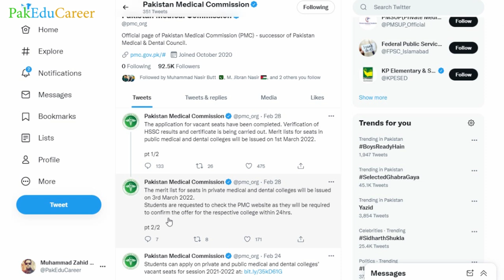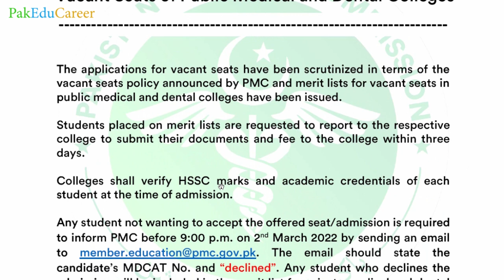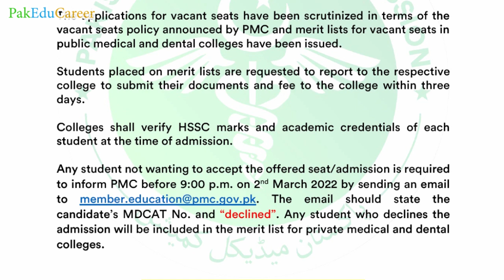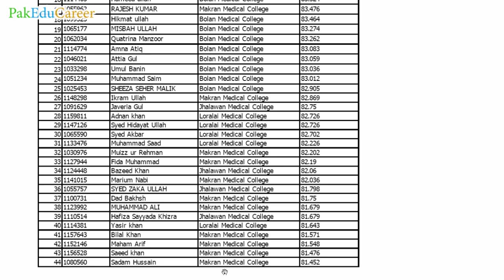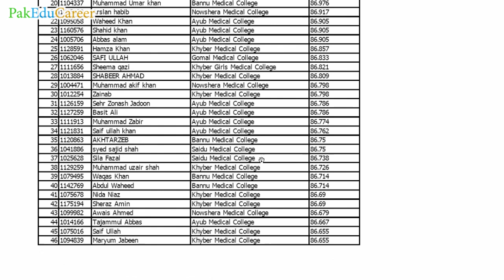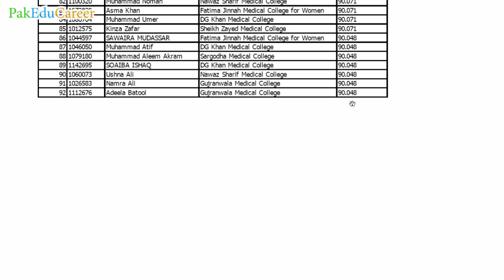PMC Merit List of MBBS & BDS Vacant Seats in Public Medical & Dental Colleges | Closing Merits 2021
Pakistan Medical Commission (PMC) has announced the Merit List of MBBS & BDS Vacant Seats in Public sector Medical & Dental Colleges of all provinces. The merit list shows all the selected students and closing merits of all provinces public sector medical & dental colleges MBBS & BDS program for session 2021-22. Students placed on merit lists are requested to report to the respective
college within 24 hours to submit their documents and fee to the college within three
days.
Any student not wanting to accept the offered seat/admission is required
to inform PMC before 9:00 p.m. on 2nd March 2022 by sending an email
candidate’s MDCAT No. and “declined”. Any student who declines the
admission will be included in the merit list for private medical and dental
colleges.
M. Zahid Iqbal (PakEduCareer)
تمام کالجز/یونیورسٹیز کے ایڈمیشن کی معلومات؛ میڈیکل کالجز کے داخلوں اور MDCAT کی مکمل رہنمائی؛ میڈیکل/انجنئیرنگ/لاء اور فائن آرٹس کے انٹری ٹیسٹ؛ کمپیوٹر سائنس، میڈیا سٹڈیز، الائیڈ ہیلتھ سائنسز، سوشل سائنسز؛ یونیورسٹیز کے شیڈول اور میرٹ لسٹوں کی تفصیل؛ نیشنل و انٹرنیشنل سکالرشپس؛ بورڈ امتحانات، داخلوں، رزلٹ اور امپروومنٹ کی مکمل انفارمیشن؛ آرمی، نیوی اور ائیر فورس کے جوائننگ پروگرامز؛ کیرئیر کاؤنسلنگ؛ اہم اناؤنسمنٹس، نوٹیفیکیشنز اور تعلیمی نیوز؛
جوائن کرنے کا طریقہ:
بغیر رقم کی ادائیگی کے کسی کا نمبر گروپ میں شامل نہیں کیا جائے گا۔